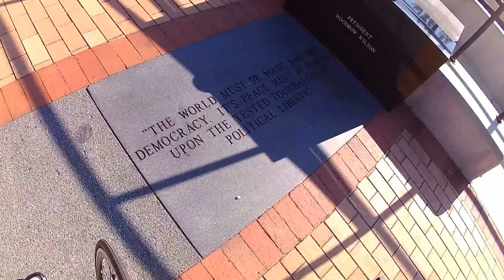Part 4 of my training ride 11/16/2016